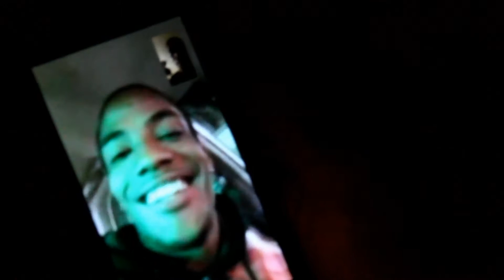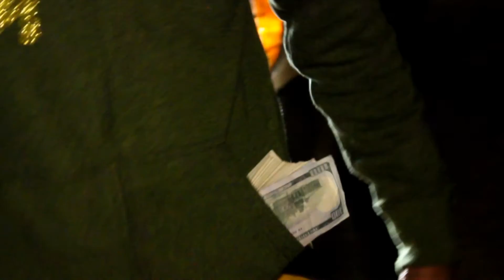Greezy World In My Glow Official Video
Greezy World In My Glow Official Video 2015